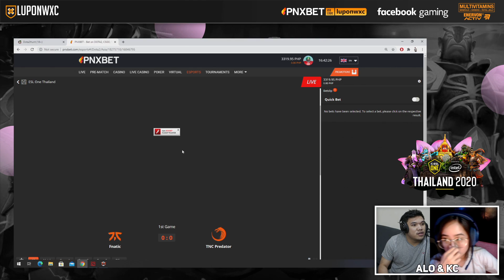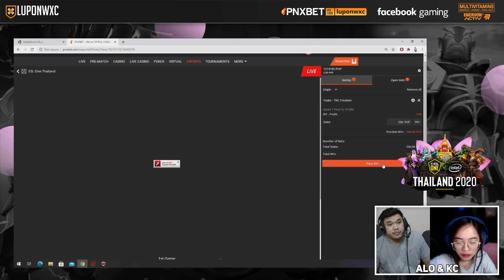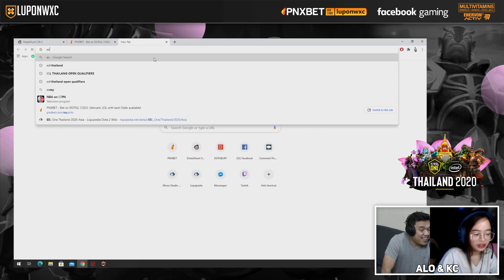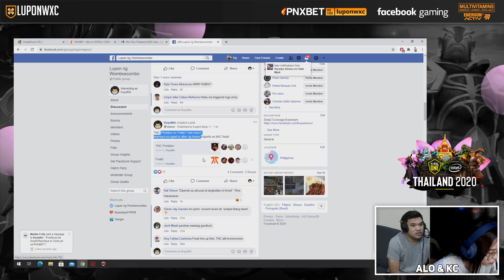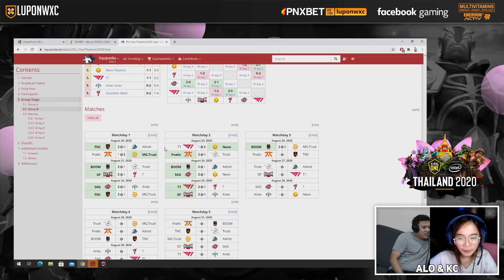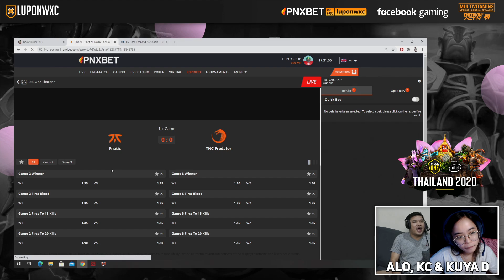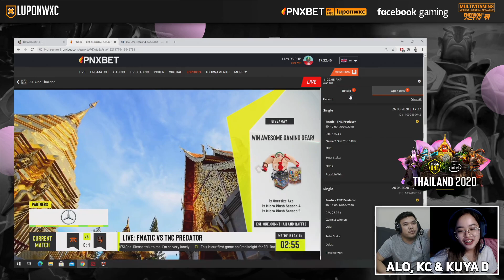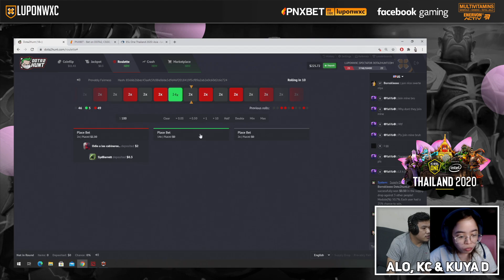Fnatic vs TNC Predator Game 1 (BO3) | ESL One Thailand ASIA